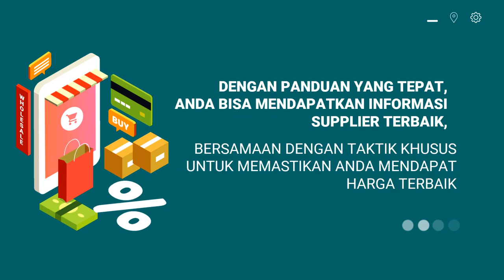Bikin Video Pemasaran toko grosir handuk di solo, toko grosir itu apa, toko grosir ikat pinggang di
Jasa Edit Video Promosi / Bikin Video Pemasaran toko grosir handuk di solo, toko grosir itu apa, toko grosir ikat pinggang di atau

Daftar Isi
00:00 - Cara Edit Video Iklan toko grosir le minerale, toko grosir minuman
00:10 - Contoh Iklan Promosi toko grosir makanan ringan, toko grosir murah
00:30 - Contoh Video Promosi toko grosir makanan
00:40 - Contoh Konten Branding toko grosir sembako, toko grosir sepatu, toko grosir sabun
00:50 - Resep Makanan toko grosir lemari plastik, toko grosir lakban, toko grosir lampu